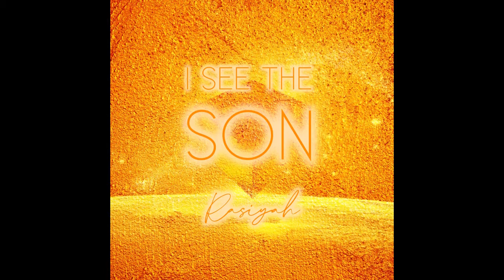Rasiyah - I See The Son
I See The Son from my debut album 'Kingdom Come' out now!

I See The Son

ALL GLORY TO THE MOST HIGH YAH!